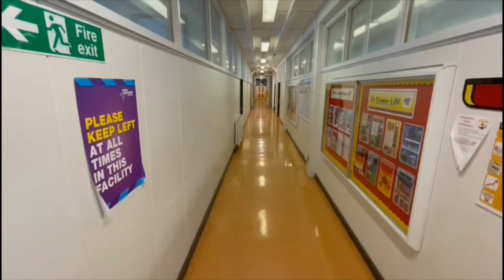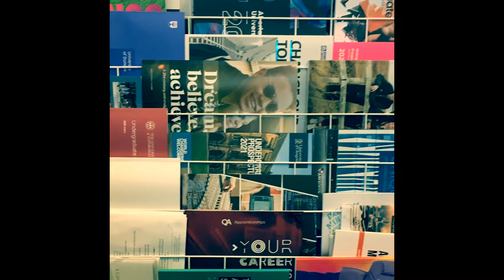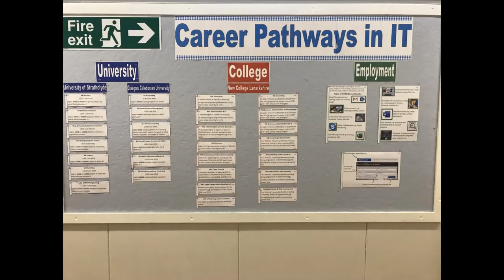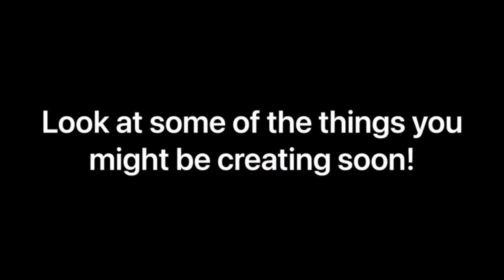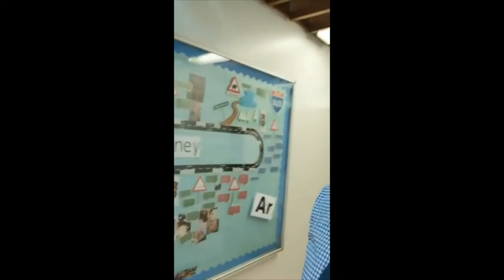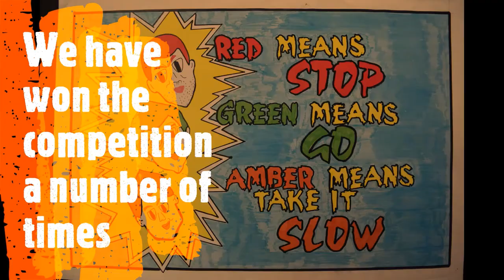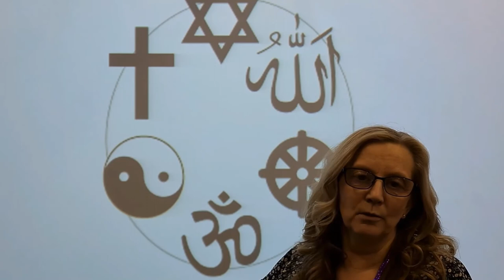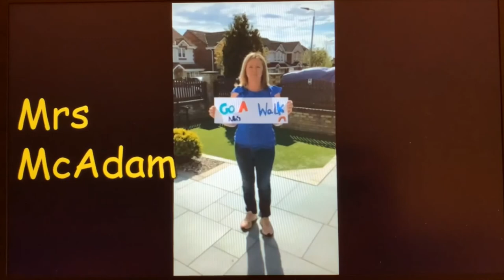P7 Transition 2021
Start 0:00
Introduction 0:21
Virtual Tour of Braidhurst High School 01:08
Faculty of English & Literacy 05:37
Faculty of Modern Languages and Business Education 12:16
Faculty of Technology 14:44
Faculty of Health and Wellbeing 17:54
Faculty of Science 21:38
Faculty of Mathematics and Numeracy 24:13
Faculty of Expressive Arts 26:12
Faculty of Social Sciences 31:12
Support for Learning 37:13
Pupil Support 38:54
PC Boyle 40:32
A message from the Head Teacher 41:10